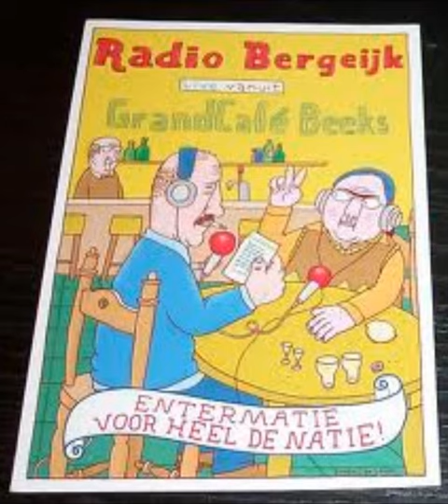Radio Bergeijk Met Een Studiogast En De Verborgen Microfoon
Radio Bergeijk  Met Een Studiogast En De Verborgen Microfoon Met Jeroen Van Boxtel